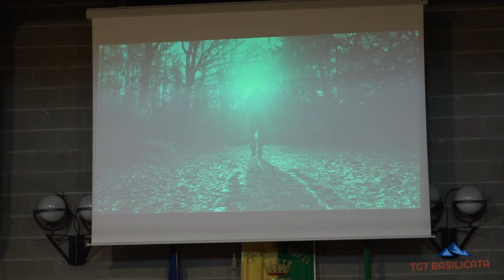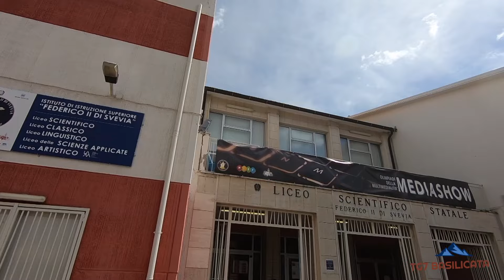TG7 Basilicata Melfi. Grande attesa per il Mediashow, Olimpiade Internazionale della Multimedialità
Intervista: Prospero Armentano - Dirigente Scolastico

Fervono i preparativi nell'Istituto di Istruzione Superiore Federico II di Melfi,
sede del Mediashow, l'Olimpiade Internazionale della Multimedialità, giunta alla XXIV edizione. Un evento che celebra l'innovazione, la creatività e la competenza dei giovani studenti nell'ambito delle tecnologie multimediali.
Prenderanno parte alla gara circa settanta alunne e alunni provenienti da ventitré scuole, non solo italiane. Arriveranno a Melfi per gareggiare, infatti, ben quattro delegazioni straniere, tre dall’Albania e una dalla Francia. Tutti si sfideranno su una traccia ministeriale che chiederà di dimostrare le proprie abilità nella produzione di contenuti multimediali che mettano in luce il talento e la diversità di approcci alla multimedialità.
Il Mediashow offre un'opportunità unica per gli studenti di confrontarsi, apprendere dagli altri e condividere le proprie esperienze. I partecipanti hanno modo di arricchire ulteriormente il loro bagaglio di conoscenze e competenze e di sperimentale la tecnica di apprendimento basata sull’imparare facendo.
L'evento che si terrà nei giorni 21, 22 e 23 marzo è reso possibile grazie
all'impegno profuso dal Dirigente, prof. Prospero Armentano, dal presidente del Mediashow prof. Nicola Cavallo, e da docenti e allievi dell'Istituto di Istruzione Superiore Federico II di Melfi. La scuola si conferma così come un centro d'eccellenza nella formazione e nell'innovazione promuovendo attivamente la multimedialità come strumento di apprendimento e crescita personale..
"La realizzazione di questa Olimpiade Internazionale della Multimedialità- ha dichiarato il Dirigente scolastico prof. Prospero Armentano- è un trionfo di impegno, creatività e collaborazione. Siamo estremamente orgogliosi di
promuovere ogni anno un evento che mette in luce il talento eccezionale dei nostri studenti e promuove l'importanza della multimedialità nell’educazione".
Il dirigente ha, poi, sottolineato il valore aggiunto che il Mediashow offre agli studenti, consentendo loro di mettere in pratica le conoscenze acquisite in aula e di sviluppare competenze che saranno cruciali per il loro futuro professionale.
"La multimedialità è una dimensione chiave nella formazione dei giovani, e il successo del Mediashow che si ripete da ventiquattro anni dimostra che siamo sulla strada giusta nel preparare le nuove generazioni per sfide sempre più complesse e stimolanti”.
L’appuntamento, dunque, al 21 marzo per la cerimonia di apertura e l’avvio della gara.